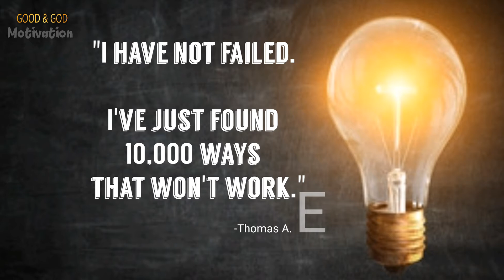quotes about failure | thomas alva edison | good & god motivation